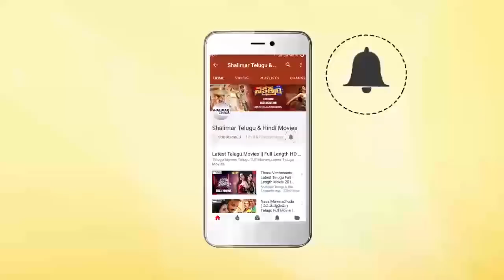Ali & Ravi Teja Excellent Comedy Scene || Funny Comedy Scenes || Shalimarcinema